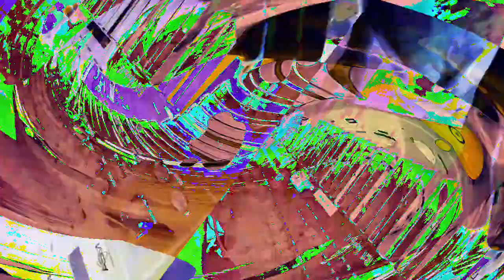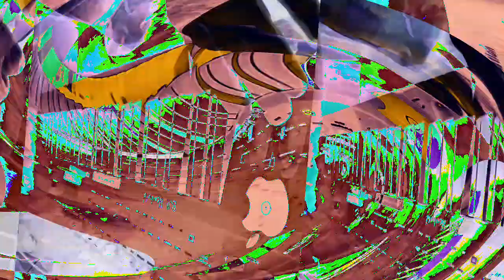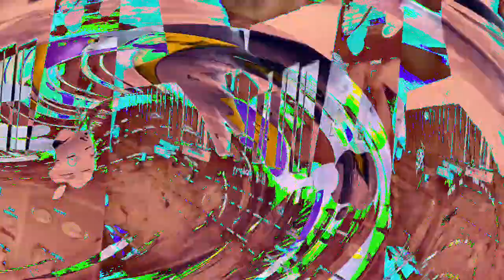[EPILEPSY WARNING] Movie 23 01 09 19h07m21s *Photosensitivity Warning*